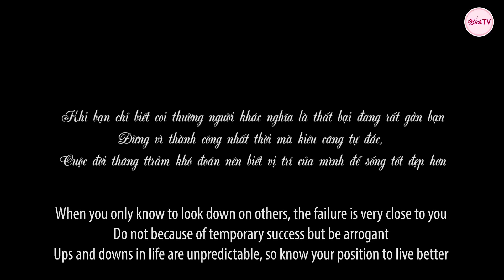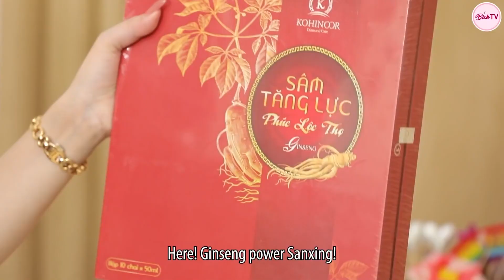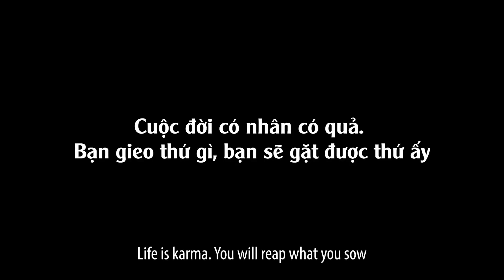Nhân Quả Tập Full #294: Nữ Thư Ký Khinh Thường Vợ Chồng Đồng Nát Và 5 Năm Sau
Nữ Thư Ký Khinh Thường Vợ Chồng Đồng Nát Và 5 Năm Sau